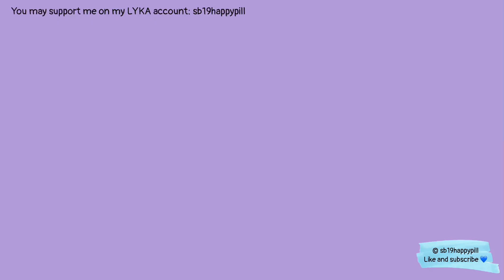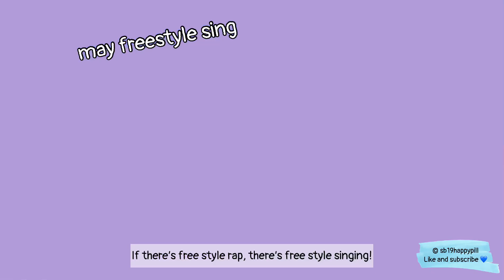SB19 during Livestream! TRY NOT TO LAUGH CHALLENGE! 🤣🤣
Get in the zone, SMILE! This is sb19 happy pill, bringing you all good stuff and edits to spread good vibes and happiness 💙💙💙

you may support me in Lyka by sending Lyka gems by typing username: sb19happypill
© sb19happypill